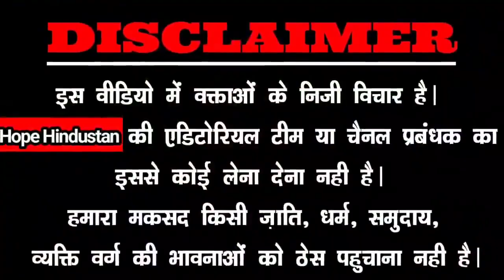Kuki-Zo Sister Speaks on Naked-parade: Right to Life; Right to Dignity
A Kuki-Zo sister speaks on the naked-parade incident! BJP govt., state and center, needs to stop